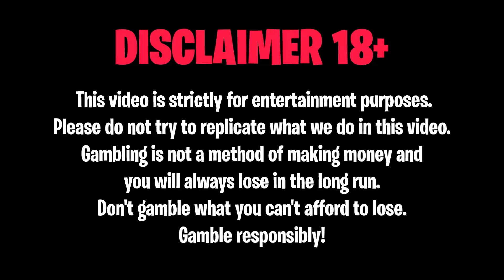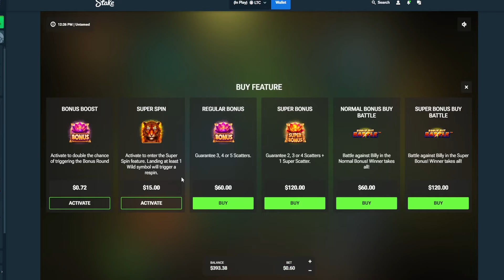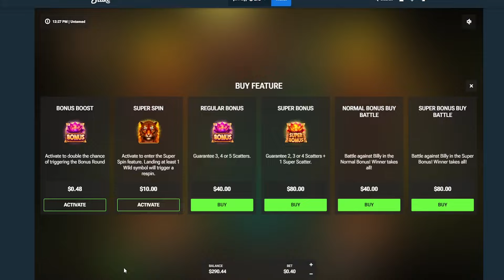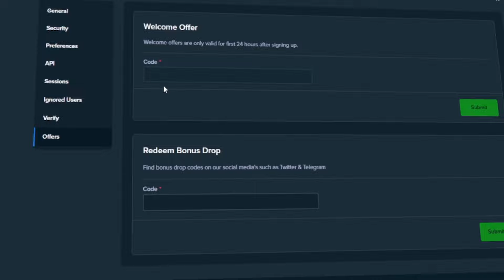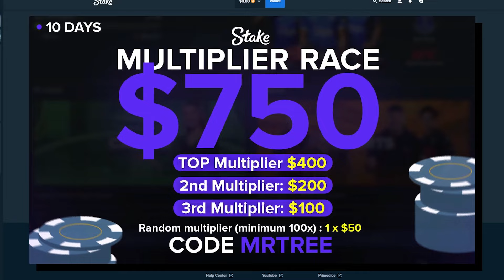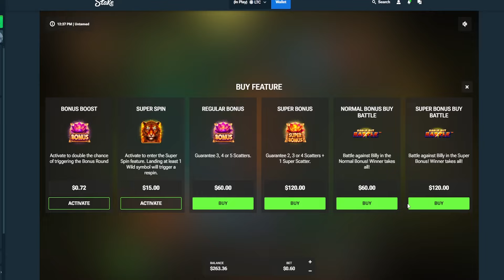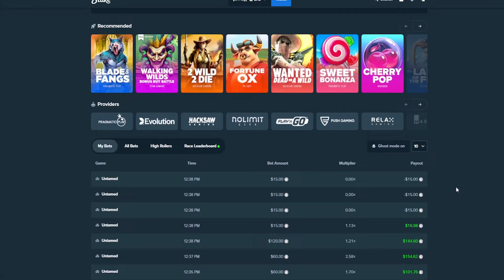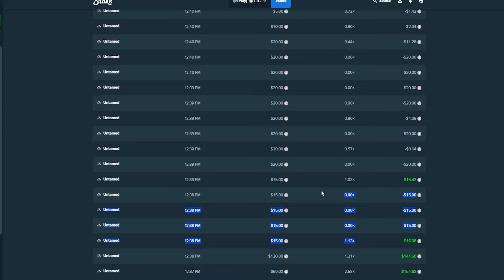We Did BONUS BUY BATTLES on UNTAMED... (INSANE)